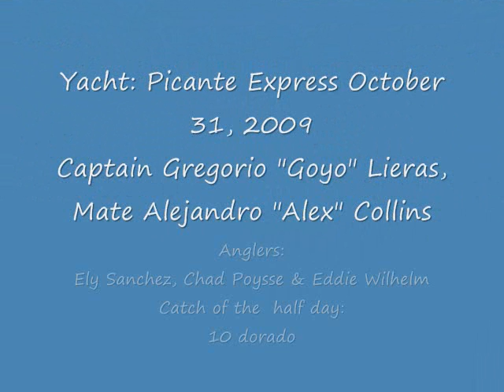10 dorado boated in half fishing day in Cabo San Lucas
For an exciting fishing adventure in Cabo San Lucas, Fish PICANTE; Los Cabos voted number 1 Fleet!  Due a seasickness in one of the anglers, the yacht "Picante Express" a 32' twin diesel Cabo Express, captained this time by Gragorio "Goyo" Lieras, and Alejandro "Alex" Collins, first mate, have to end the fishing adventure for Ely Sanchez, Chad Poysse & Eddie Wilhelm, boating only 10 dorado caughted at the Jaime Bank, in Cabo San Lucas fishing area.